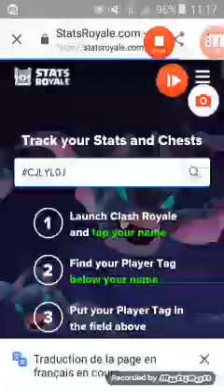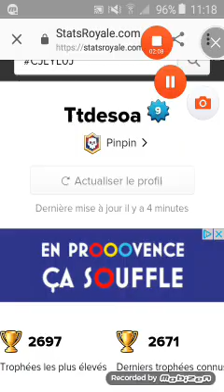GAMES 😭+COFFRE À COURONNE ET STATS ROYAL